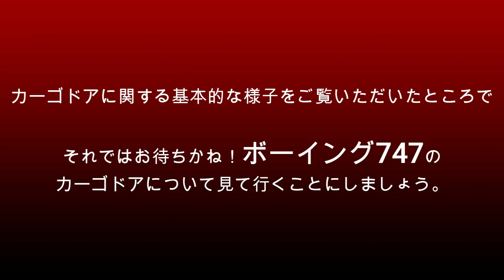【成田空港】かわいいお口を全開アーン！貨物の荷役に絶対必要なカーゴドアを考えつつ、ジャンボの”ノーズカーゴドア”開閉をじっくり眺め尽くしてみた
連日、成田の空を活発に飛び回っている貨物機たち・・・。彼らが運ぶ大きな貨物を効率的に出し入れするためには、旅客機のドアとは比較にならないほど大きな”カーゴドア”が必要になります。そこで今回は、この”カーゴドア”に注目！様々な機種のカーゴドアをチェックするとともに、大型貨物機の代表格であるボーイング747貨物機、通称・フレイター（FTR)ジャンボについては、その大きな特徴の1つである”ノーズカーゴドア”を徹底的に追ってみることにしました。なかなか見ることのできない、ジャンボの”お口アーン”のシーン・・・。ノーズカーゴドアを全開にしたジャンボは、とても機械チックで、しかしどことなくユーモラスな表情に見えてしまうのも大きな魅力といえましょう。そんな、ノーズカーゴドアを使った荷役シーンを追いつつも、開閉時や荷役時の様子のみならず、「どこで、どういうタイミングを押さえておけば、こうしたシーンを見ることができるのか？」ということについても併せて考えてみることにしました。せっかく成田に行くなら、ぜひ一度は見てみたい、ジャンボの”お口アーン”！どうぞ、ご一緒に楽しんでみようではありませんか！

なお、BGMがお嫌いな方のために、毎回、BGMカット版を別にご用意させていただいているのですが、今回の動画はほぼ全編にわたって航空科学博物館5階展望展示室から撮影した素材にて構成されておりますので、こうした部分の音声を丸ごとカットせざるを得ず、BGMを入れないと、かなり長時間にわたって無音状態が続くという、少々問題ある動画となってしまう懸念がございます。そのため、今回に関しましてはBGMカット版の制作を断念させていただきました。ご期待されていらっしゃった方には大変申し訳なく思っておりますが、次回以降に関しましては、引き続きBGMカット版も制作して参る所存でおりますので、今回に関しましてはどうぞご寛恕下さいませ。